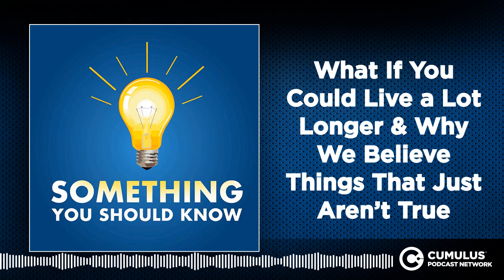What If You Could Live a Lot Longer & Why We Believe Things That Just Aren’t True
If you are buying candy for Trick or Treaters this year, what kind will it be? Well, if you want to hand out the candy that kids really want, listen as I start this episode with the Top 10 list of the most popular Halloween candies.

Believe it or not, there is an oyster that has lived over 500 years. There is another creature that doesn’t seem to age at all – ever! What if we could somehow isolate whatever that is to lengthen human longevity? There is research looking into that right now. And Steven Austad is one of the leading researchers. Steven is a Distinguished Professor of Biology at the University of Alabama at Birmingham and author of the book Methuselah's Zoo: What Nature Can Teach Us about Living Longer, Healthier Lives

Misbelief is when someone believes something that is just not so – or something for which there is no reason to believe. Some people believe the earth is flat. That is an example of misbelief. While that is a fairly benign example, other kinds of misbelief can have serious consequences as you are about to hear from Dan Ariely.  Dan is a professor of psychology and behavioral economics at Duke University and author of several bestselling books. His latest is Misbelief: What Makes Rational People Believe Irrational Things Dan himself was and is the subject of misbelief. The story will fascinate you.

When a prescription runs out, you probably just toss the bottle in the trash. That could be a problem which could come back to bite you. Listen as I explain how and what you should do with those bottles instead.

Shopify gives you everything you need to take control and take your business to the next level. Sign up for a $1 per month trial period today!

BetterHelp is truly the best way to make your brain your friend.

Bring smiles to all when shopping online with Dell Technologies’ Gift Guide. Whether it’s for the artist, entrepreneur, student, streamer or gamer, you will find the perfect gift for everyone on your list!

Let’s find “us” again by putting our phones down for five.  Five days, five hours, even five minutes. Join U.S. Cellular in the Phones Down For Five challenge!